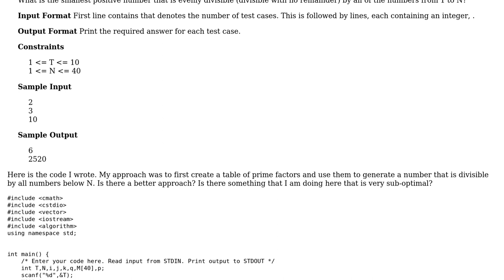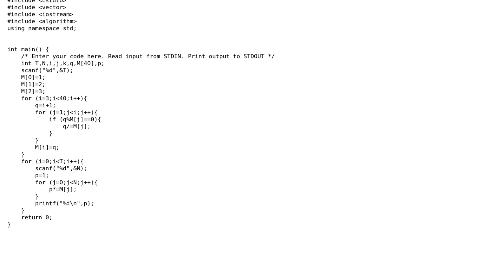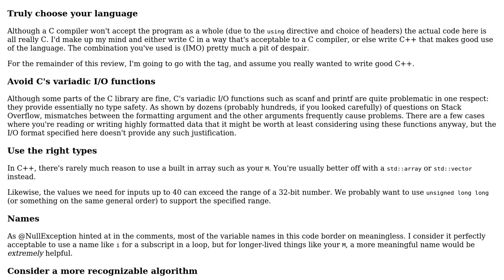Code Review: Project Euler #5 - Smallest multiple using Factor Table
With thanks & praise to God, and with thanks to the many people who have made this project possible! | Content (except music & images) licensed under CC BY-SA | Music | Images & others | With thanks to user mdfst13 user Lord Loh. user Jerry Coffin and the Stack Exchange Network Trademarks are property of their respective owners. You are responsible for your own actions.